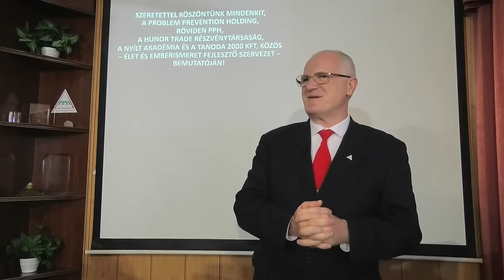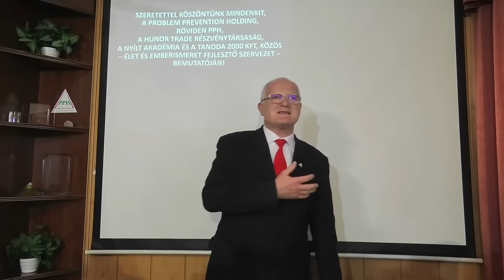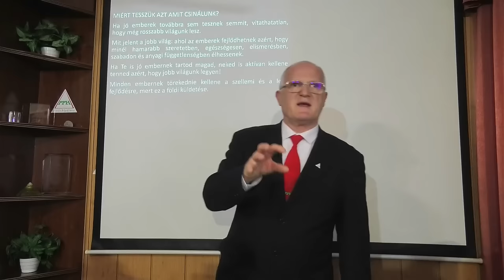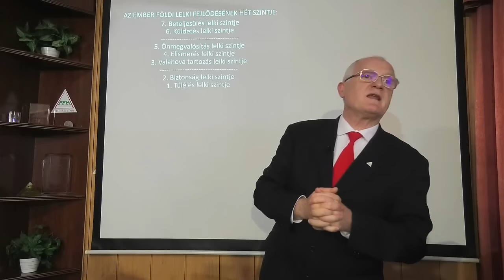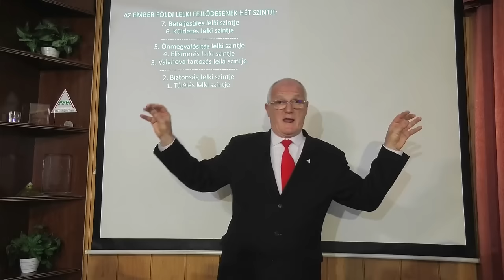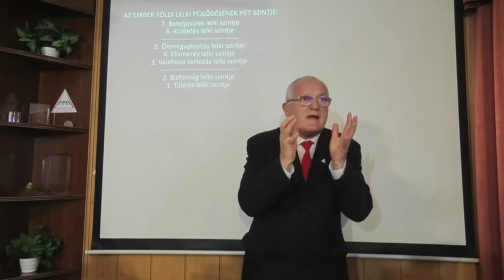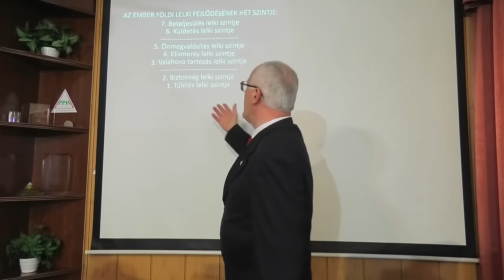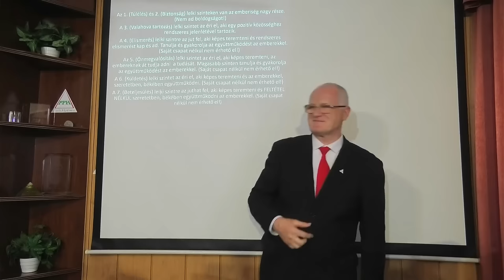2024 04 28 - A TÁRSADALOM FÉLELEMBEN TARTÁSÁNAK OKAI - Szedlacsik Miklós ember és életjobbító mester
A TÁRSADALOM FÉLELEMBEN TARTÁSÁNAK OKAI. Szedlacsik Miklós mester-coach ember és életjobbító ingyenes előadása. A PPH - Nyílt Akadémia ingyenes képzése. Csatlakozz a ténylegesen használható tudáshoz a weboldalunkon a következő linkre kattintva!